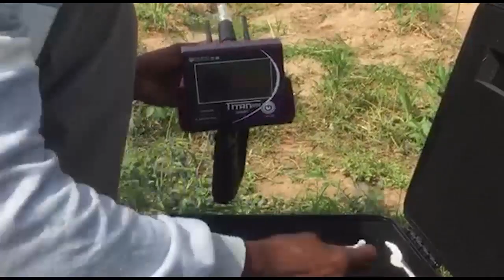Finding tanzanite stones and raw gold by one of our customers in Tanzania using the Titan 500 smart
The long-range device TITAN 500 SMART detects gold, precious metals, buried treasures, diamonds, and gemstones

The TITAN 500 Smart works with four different search systems:
1- A system for searching for precious metals and the capability to discover 13 different types:
Such as buried archaeological gold - raw gold - gold veins - silver - platinum - zircon - bronze - coltan - cobalt - mercury - copper - osmium - meteorites.

2- Gemstones search system and the capability to discover 18 different species:
Emerald - Sapphire - Topaz - Quartz - Amethyst - Agate - Tourmaline - Lapis Lazuli - Tanzanite - Columbite - Peridot, Turquoise - Cat's Eye - Alexandrite - Jasper - Ruby - Aquamarine - Opal
3- Large and small diamond search system.
4- The system for determining the targets’ depth in meters,

marking them easily and with high accuracy.
Device specifications:
Super speed in capturing targets and locating them accurately.
To get more accurate results, you can determine the type of soil:
Soil type can be selected in the search area
Clay - mineral - natural - mixed - sandy - rocky.
The front range to be reached can be selected
From 100 meters to 500 meters - 1000 meters - 1500 meters - 2000 meters - 2500 meters - 3000 meters
The depth of the search in the TITAN 500 Smart device reaches 120 meters on the ground and the front range is 3000 meters.
The TITAN 500 SMART has the capability to penetrate the layers of the earth to depths that are difficult for many devices to reach.
The TITAN 500 SMART has been developed to work easily and accurately in all kinds of soils and in the most difficult climatic conditions.
The TITAN 500 Smart is one of the best German industries. It has the European CE certificate according to international standards, in addition to the ISO 9001 international certificate according to international specifications and standards.